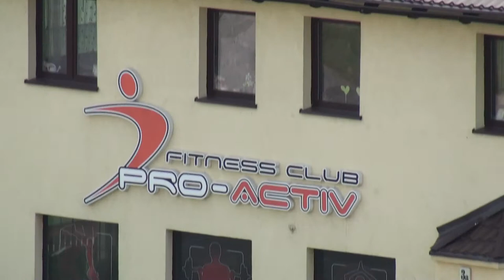SONY HDR CX 520 test w słońcu 10.09. 2011.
Test kamery sony hdr cx 520 w lekkim nasłonecznieniu 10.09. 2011.